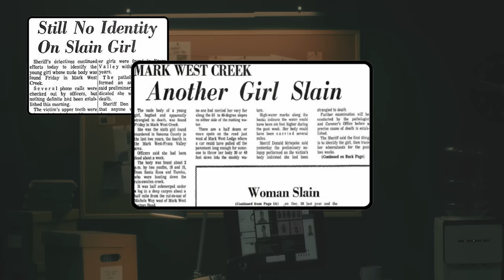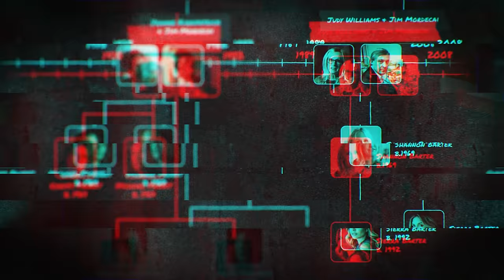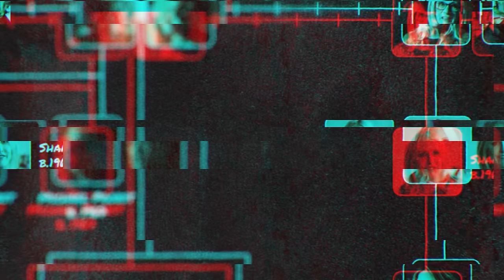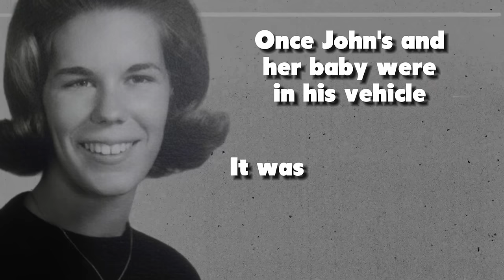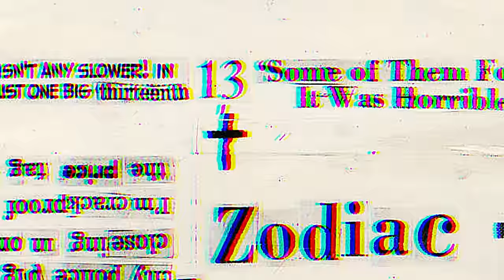New documentary claims Zodiac Killer home run